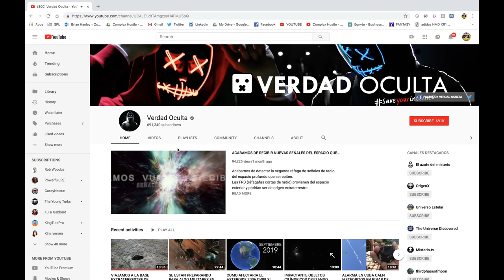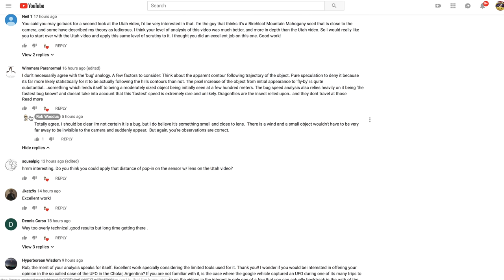ADDITIONAL UFO FOOTAGE DISCOVERED IN NEW VIDEO ANALYSIS